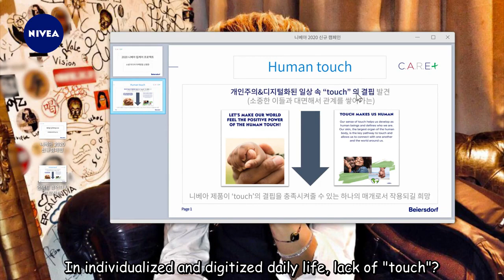(ENG SUB) The worry of Shin Myeong Han about his first project.